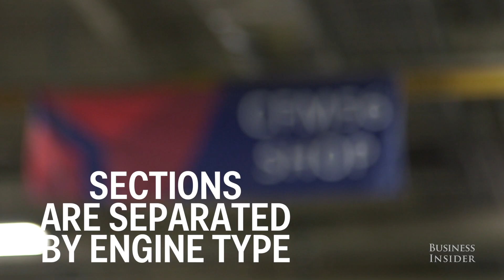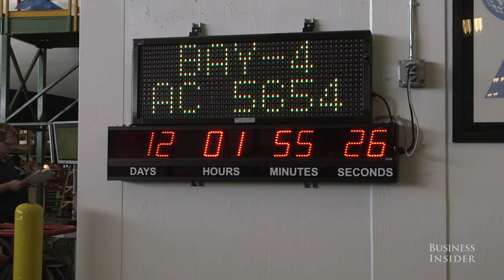Inside Delta's 2.7 million square-foot facility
There is a reason why flying is one of the safest ways to travel. Planes are simply reliable. But they aren't able to fly for decades straight without regularly scheduled maintenance.

We checked out Delta's TechOps center in Atlanta, a massive 2.7 million-square-foot facility dedicated to maintenance and repairs to find out what it takes to keep these giant machines in the sky.